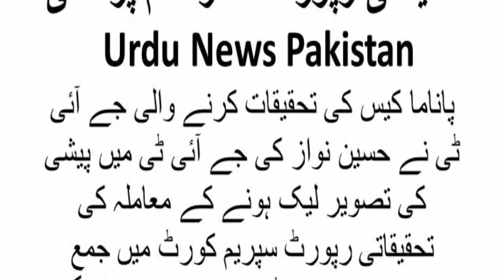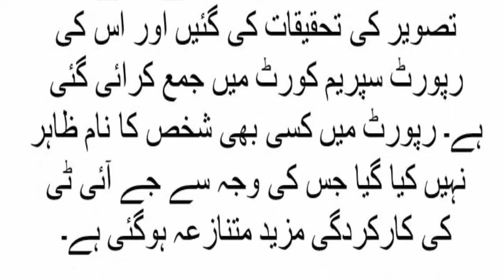JIT identifies person who leaked Hussain Nawazs photo submits report to Supreme Court without naming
ISLAMABAD – The Joint Investigation Team (JIT), formed to probe Panama Leaks Case, has submitted a reply after completing its inquiry into the leak of a controversial picture of Prime Minister Nawaz Sharif’s son, Hussain Nawaz, in Supreme Court.

The JIT submitted its report on Monday before a three-member Special Implementation bench, headed by Justice Ejaz Afzal Khan and comprising Justice Sheikh Azmat Saeed and Justice Ijaz Ul Ahsan.

During the course of proceedings, Justice Ejaz Afzal asked the attorney general of Pakistan (AGP) to review the JIT report in order to launch an investigation against the person behind the photo leak.
Justice Afzal said that how will the team perform its duties with such kind of security threats. He said that a deadline has also been given to the JIT.

Justice Ejaz said that those recording statements in JIT write letters to SC while there are dozens of complaints regarding putting pressure on departments for the records.

Lawyer of Hussain Nawaz told the court that issue related to video recording during JIT proceeding also needs to be addressed over which, Justice Ejaz asked him whether he wants to respond without reading JIT’s reply.

However, far from clearing the air, the JIT’s reply has rather added fuel to the controversy as its silence over the culprit’s name and department remains an issue of serious concern for the social media observers – including journalists – who have been casting doubts both on ruling family and Investigation team since the leak.